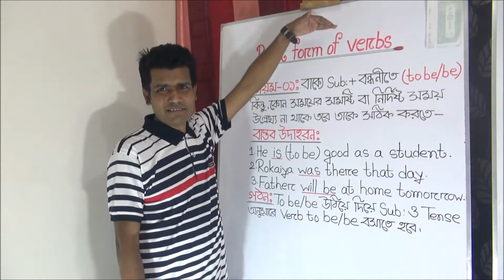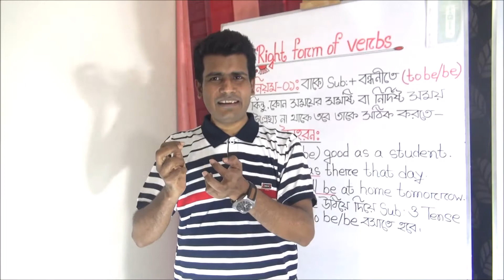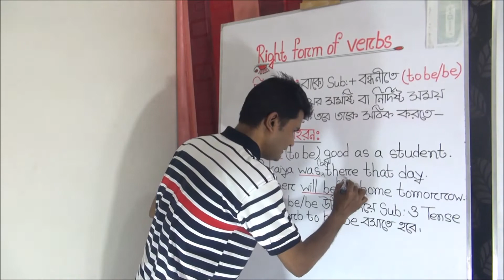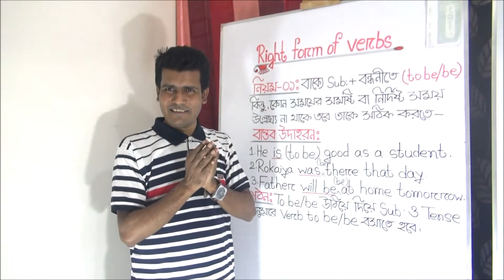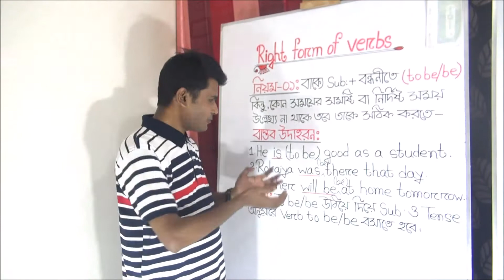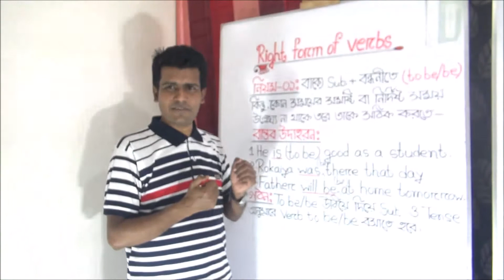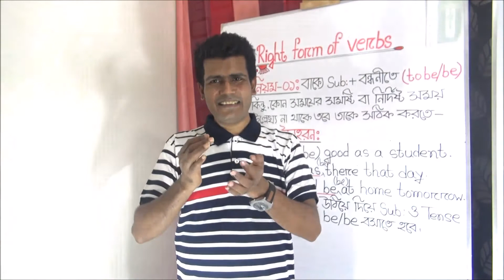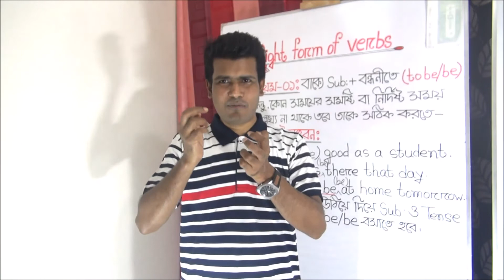যদি সত্যিকার অর্থে Right form of Verbs শিখতে চান তবে ভিডিওটি না কেটে সম্পূর্ণ দেখুন।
Among different chapter of English Grammar Right form of verbs is one. Viewers will come to learn about a very important rule encompassing verb to be.

All Facebook Pages:
H@mid's Care